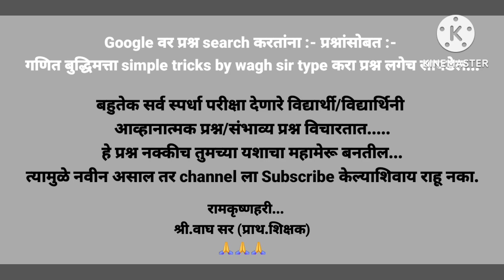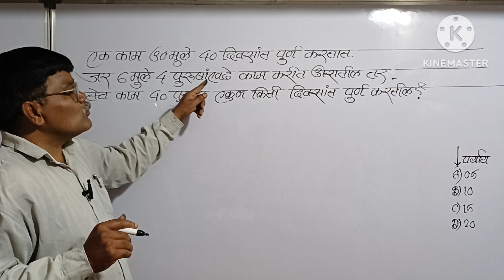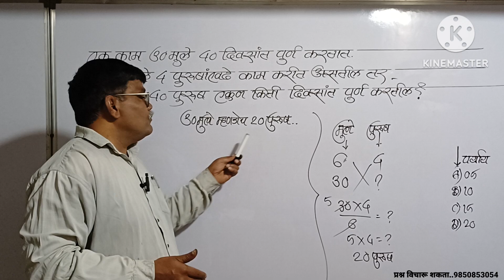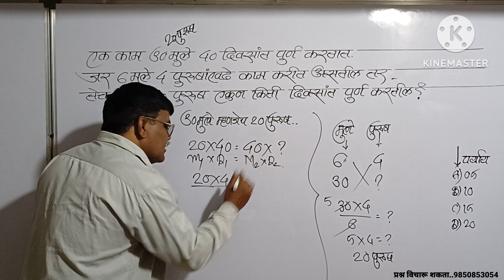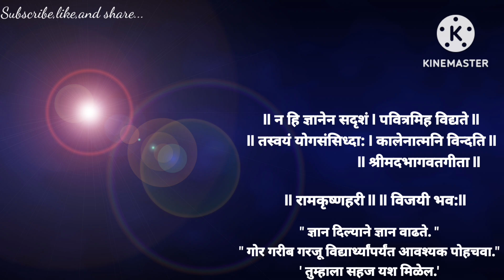एक काम 30 मुले 40 दिवसांत करतात जर 6 मुले 4 पुरुषांइतक काम करतात तर 40 पुरुष ते काम किती दिवसांत क